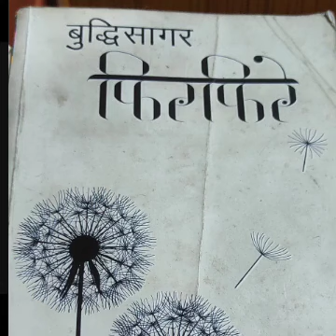firfire (फिरफिरे) | बुद्दिसागर | audio part 1